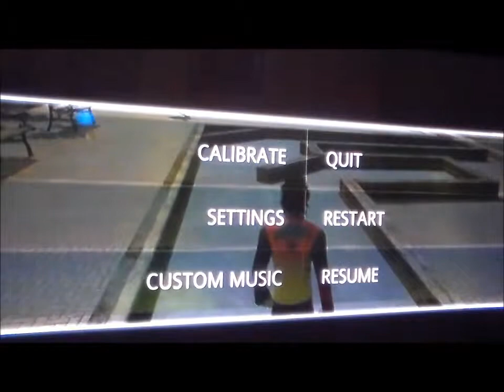ChubbyHubby | PS Move | Bocce #1